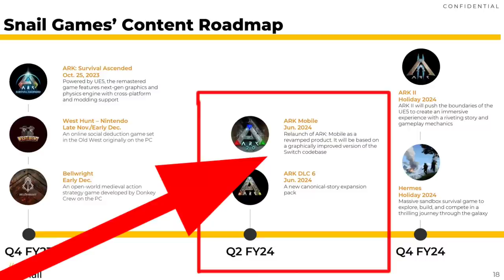🔴 Los NUEVOS dinos que AGREGARAN al NUEVO ARK MOBILE en junio 🔥 UNA LOCURA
HOLA PLEBES 🔥

MI DISCORD ACTUALIZADO 🔴🔥